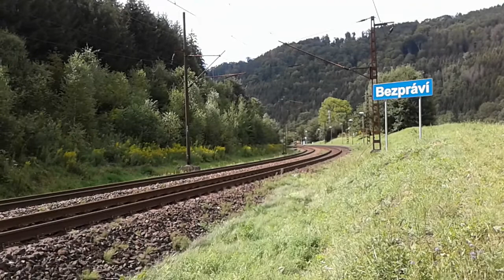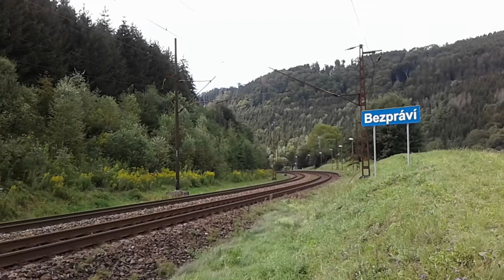Dva vlaky v Bezpráví